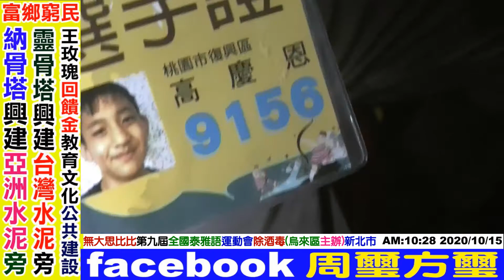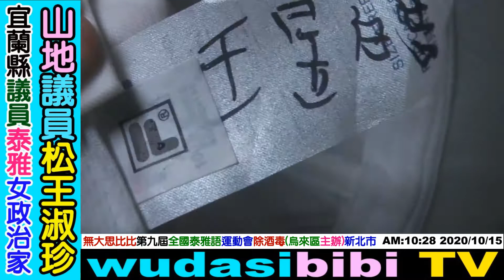2020 10 15 (第九屆)109年全國泰雅族語運動會EZ Atayal：第十三集(共二十八集)，NO13(NO1~28)，烏來里運動場(烏來區主辦)新北市YouTuber：無大思比比FB周璽方璽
影片是依照兩天時間順序排列
109年全國泰雅運動會的便當太浪費了很多都丟到垃圾車

YouTuber(facebook)：wudasibibi
臉書FB：chou.shi.fang.shi，周璽方璽，wudasibibi，無大思比比。
YouTuber：chou.shi.fang.shi，周璽方璽，wudasibibi，無大思比比。
四川人(蒲江縣)：比黑_杜米_巴辣思 (部落比比很黑)

2300萬台灣原民漢族同胞都要勤勉學習^^say Truku

感謝德魯固((艾石生))校長：拒絕((食餘))幫助高山原住民周璽方璽。

還是推案?